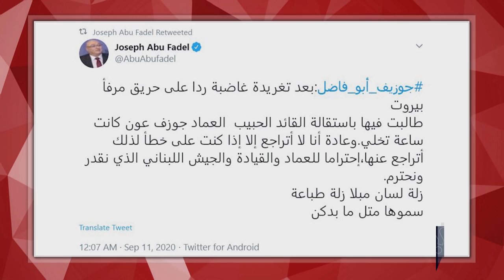جوزيف ابو فاضل بمواقف ما شفتوها من قبل ...مين اللي اتغير ؟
يمكنم متابعة برنامج سؤال محرج مع طوني خليفة مساء كل أحد الساعة  التاسعة والنصف​ مساءً بتوقيت بيروت عبر
صفحتي الفايسبوك
Beirut City
وصوت بيروت انترناشونال
كما يمكنكم المتابعة على صفحة اليوتيوب

وعبر شاشة الـ
LBCI